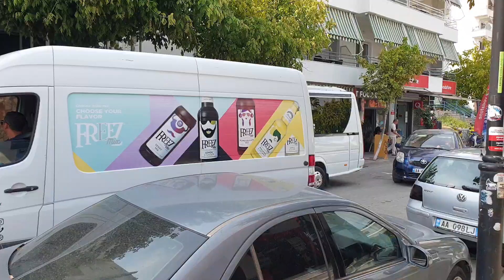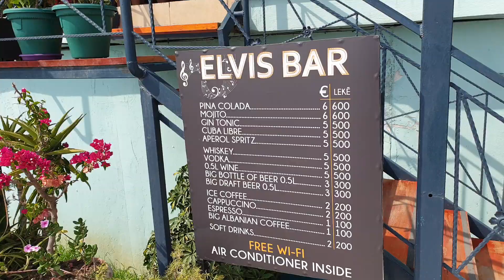Spacer po promenadzie w Saranda, Albania (2024.09)